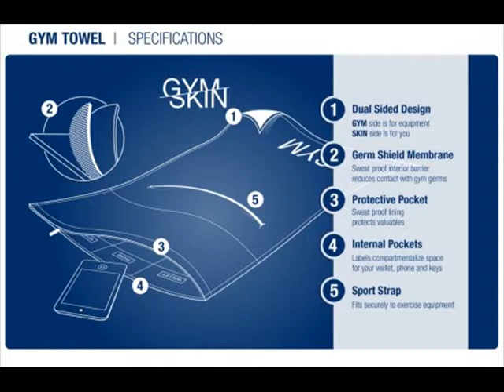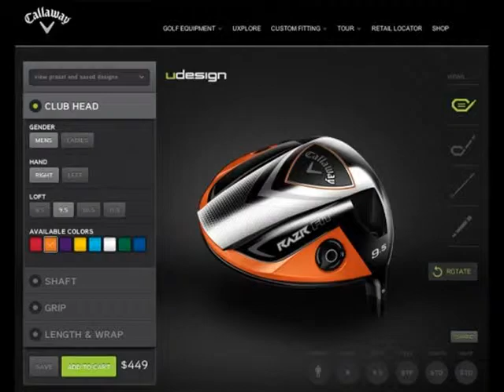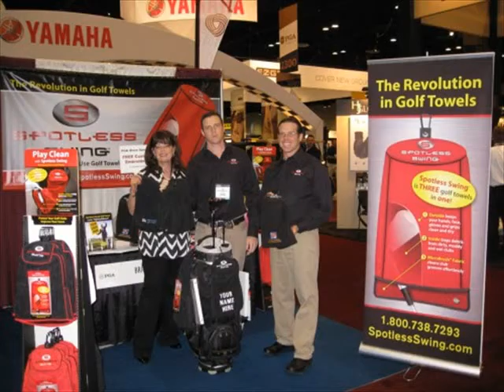The Top of Golf Photos of the day - August 2012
All of our best Photos of the day from our site